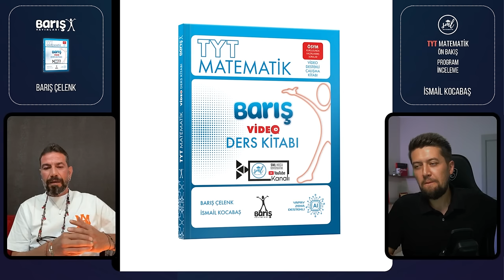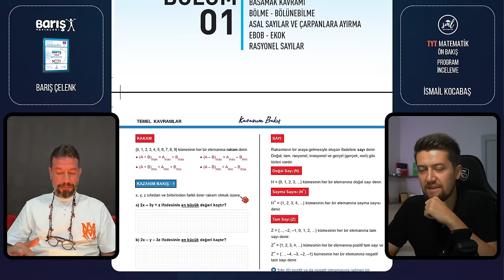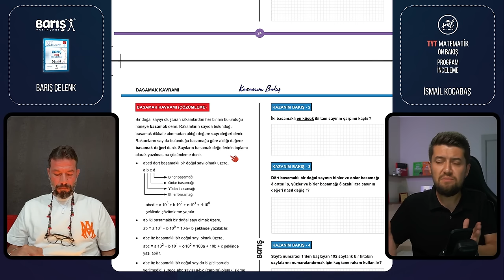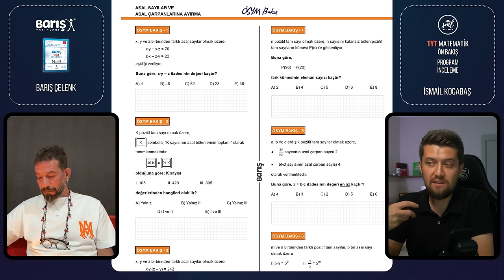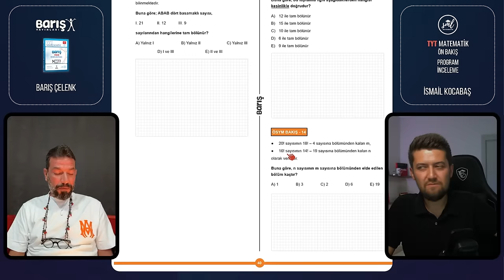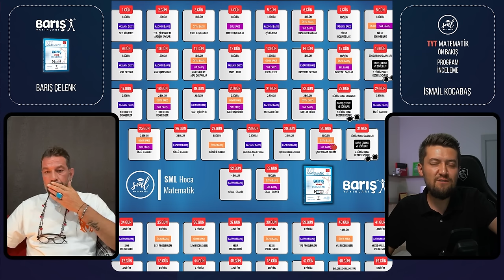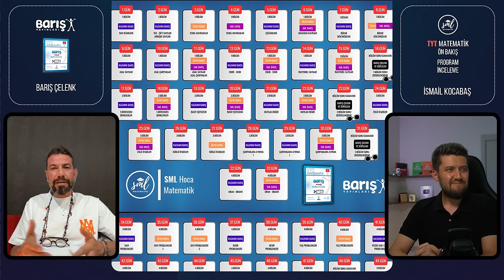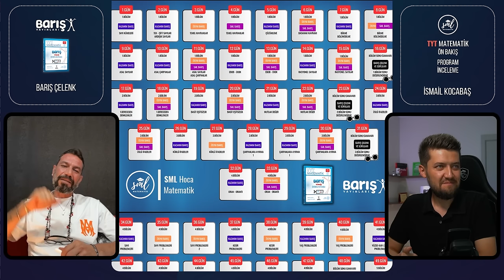TYT Matematik Kamp 2025 Ön İnceleme | SML Hoca ve Barış Yayınları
15 Temmuz Pazartesi günü 2025 tayfaya özel TYT Matematik Kampımıza başlıyoruz! Kitabımız çıktığı an linklerini burada ve topluluk kısmında paylaşacağız. Kamp Programını incelemek isteyen öğrencilerimiz aşağıdaki linkten indirebilirler.

Kampımız ve kitabımız ile ilgili daha detaylı bilgiler videoda.
Esen kalın!

13 Temmuz olarak açıkladığımız kamp başlangıcı 15 Temmuz olarak güncellenmiştir. Siz değerli öğrencilerime anlayışları için teşekkürlerimi iletirim.

Sml Hoca Matematik
Barış Çelenk